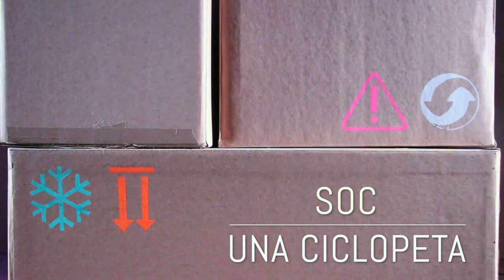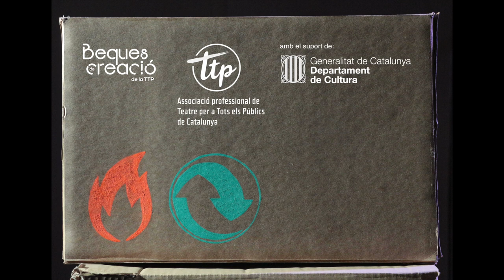SOC UNA CICLOPETA trailer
Obra de teatro de títeres de la compañía Pea Green Boat.
Odeta visita la isla de los cíclopes, donde aprenderá a ser una buena "ciclopeta"